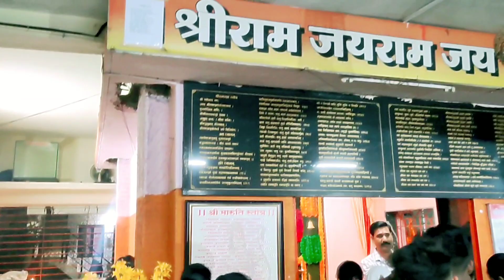vlog72 बहुत मन था जाने का पर देर हो गई थी 🥺|| पति के लिए क्या क्या करना पड़ता है फिर भी 😭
vlog70 पति ने साथ जाने मना किया तो पिला दी कड़वी चाय || पति पीते ही भड़क गए 😡

vlog69 आज से पति देव अपने खुद काम करेंगे | मैं कोई नौकरानी नहीं हूं ‎@bhadauriajikibeti
vlog67 पति के साथ की कुछ ऐसी हरकतें 😂 | जिठानी और देवरानी की बुराई 😭| काश कोई सम्बन्ध होता 😭😭